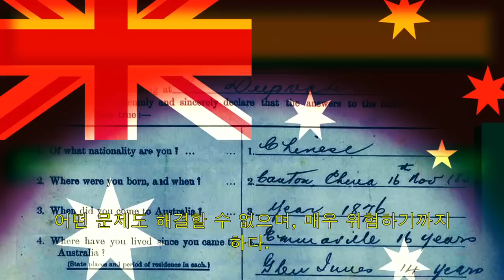KOREANS IN AUSTRALIA_TRAILER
This documentary is a fifty one minute examination of the Korean Immigration experience. The interviews are with a wide range of migrants, including some whose experience of Australia's vacillating Immigration Policy was less than satisfactory.

Korean language with English subtitles
Two interviews in English with Korean subtitles